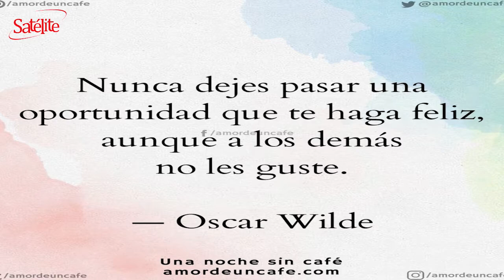La Frase del Día: 22/07/2020